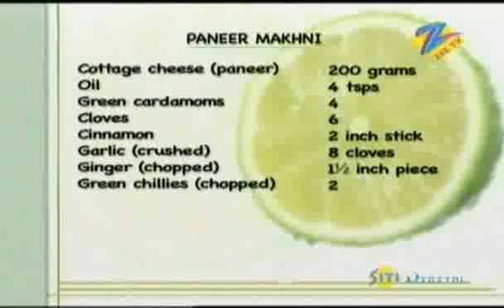Khana Khazana - Cooking Show - Paneer Makhni - Recipe by Sanjeev Kapoor - Zee TV